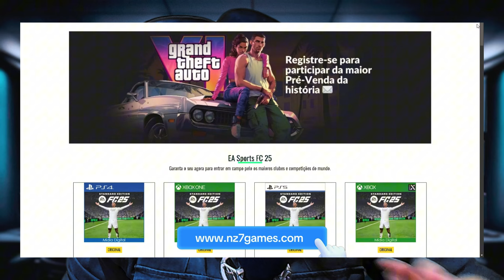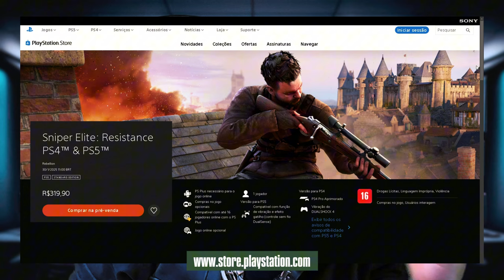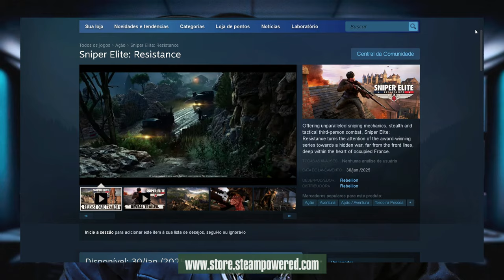NÃO COMPREM ESSE JOGO - VALORIZEM SEU DINHEIRO